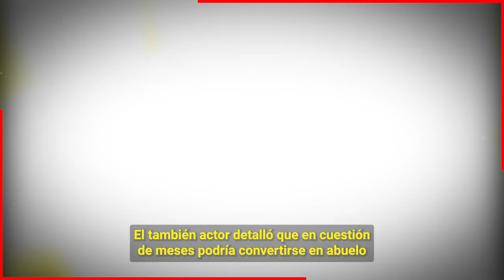😱 ¡ 𝗟𝗢𝗦 𝗩𝗜𝗦𝗜𝗧𝗔 𝗟𝗔 𝗖𝗜𝗚Ü𝗘Ñ𝗔..! 📌 Se Agranda La Familia de Julián Gil ¡ 𝗨𝗟𝗧𝗜𝗠𝗔 𝗛𝗢𝗥𝗔 ! 💥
Hace Unas Horas Julian Gil revela espectacular noticia.

 BIENVENIDOS!!!
suelta la sopa
televisa
exclusivas
venga la alegria
tv azteca
polemica
chismes
Entertainment
farandula mexico